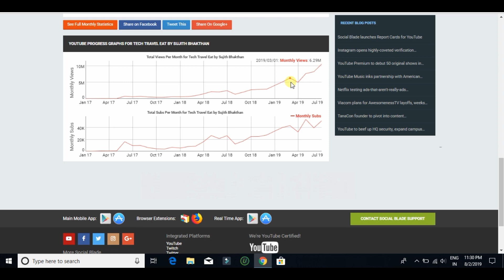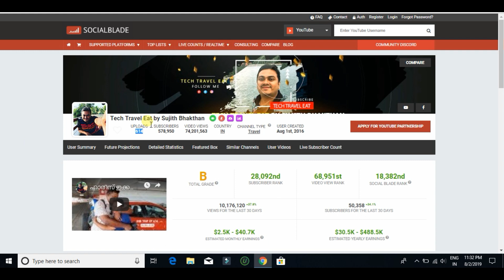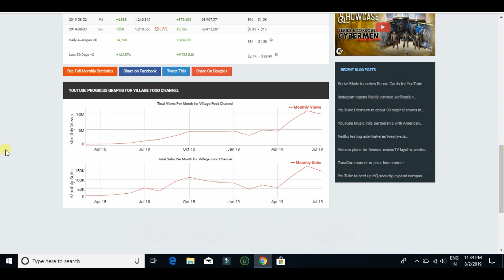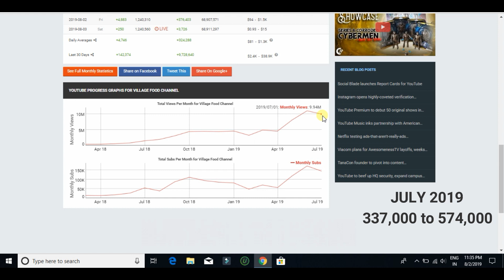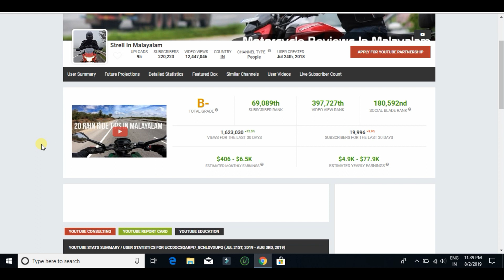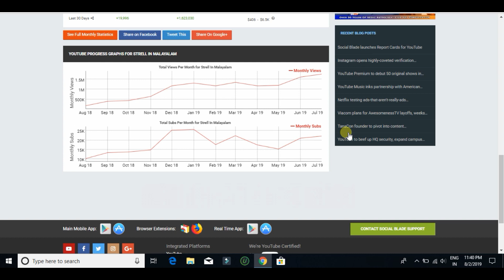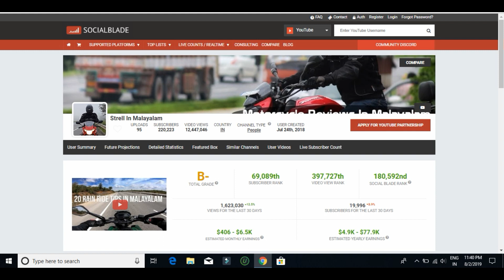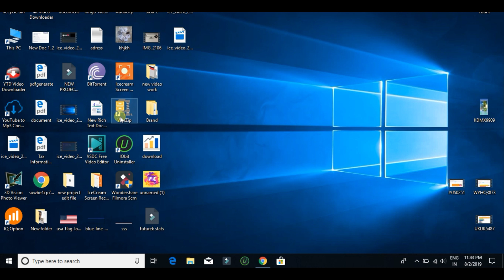യൂട്യൂബിൽ ലക്ഷങ്ങൾ വരുമാനമുള്ള മലയാളീസ് | Malayalies Earning Money from Youtube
യൂട്യൂബിൽ ലക്ഷങ്ങൾ വരുമാനമുള്ള മലയാളീസ് . ഞമ്മുക് നോക്കാം ലക്ഷങ്ങൾ വരുമാനമുള്ള യൂട്യൂബെസ്

കൂടുതൽ നല്ല ടെക് വീഡിയോ കാണാൻ ഈ ചാനൽ സബ്സ്ക്രൈബ് ചെയുക